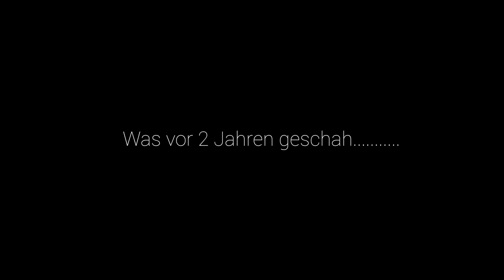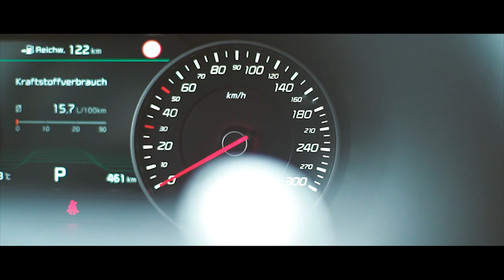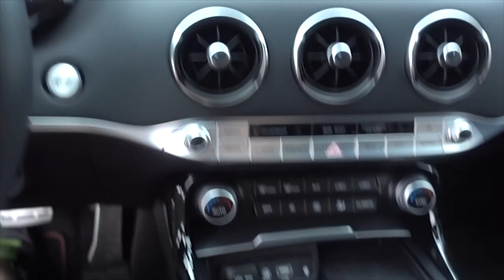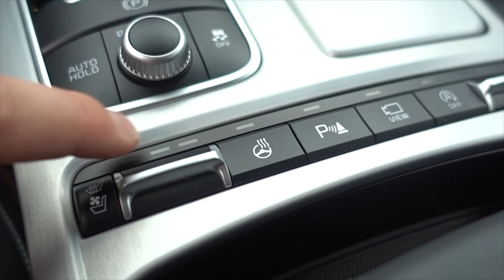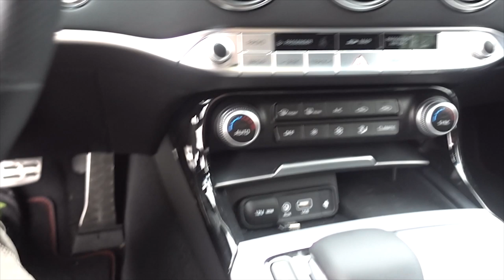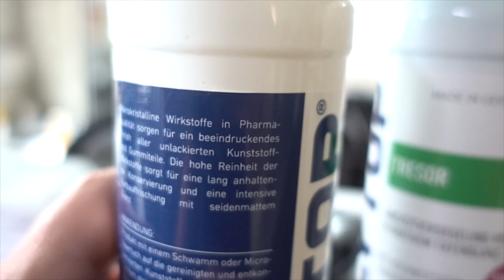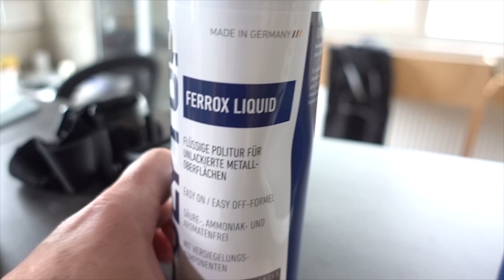Mein neues Pferd im Stall // 370 PS aus Korea !!!! // Carporn